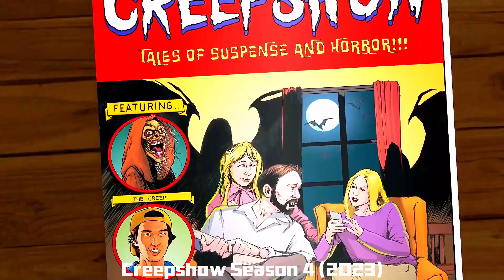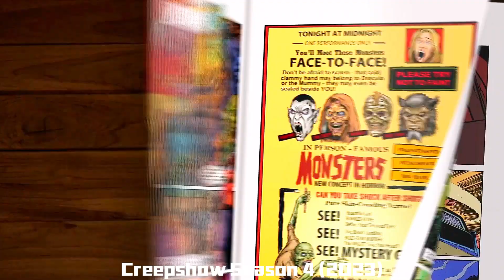A Female Vampire Kills All The Bad Guys To Protect Her Boyfriend